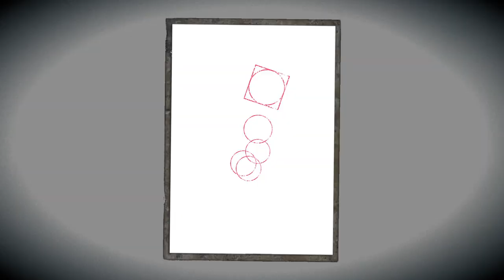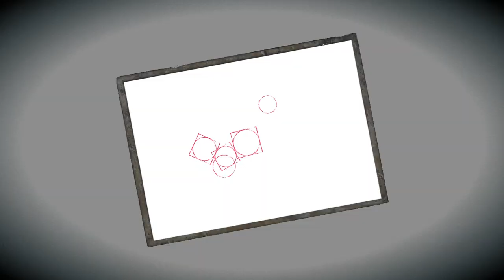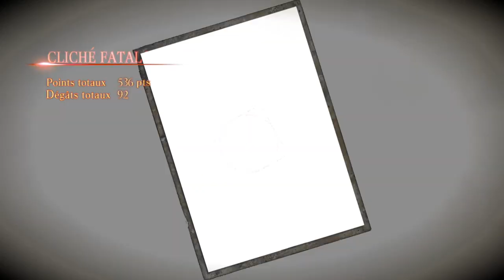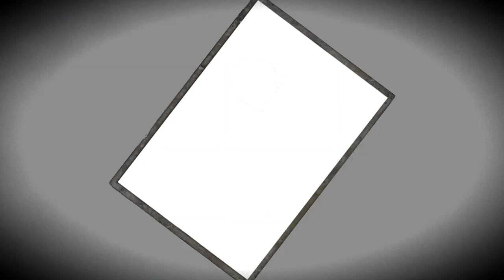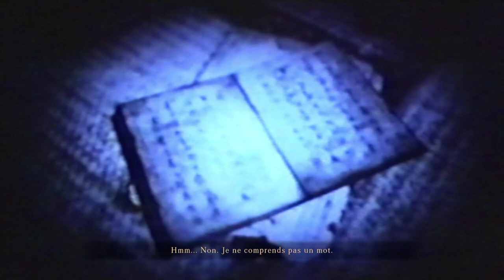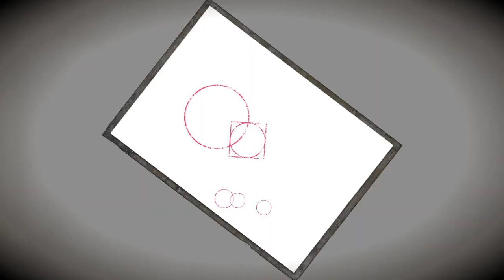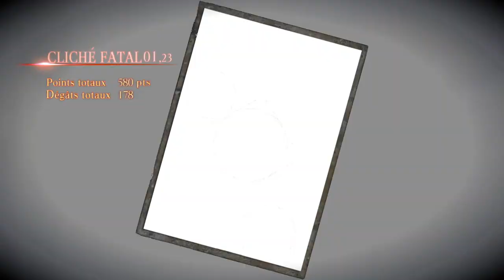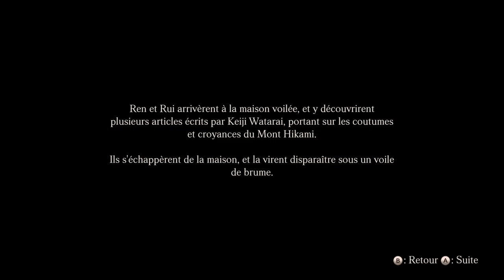[FR]PROJECT ZERO 5 PC #03 Chapitre 4 Disparition & Chapitre 5 La Maison Voilée !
MERCI KOEI TECMO pour m'avoir envoyé un code !

00:00 Chapitre 4 Disparition.
01:13:32 Chapitre 5 La Maison Voilée.